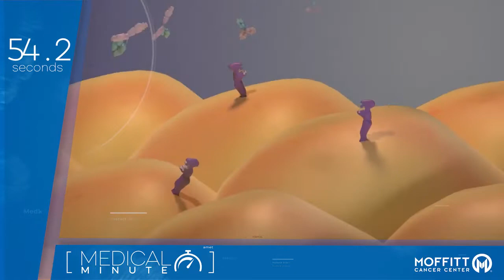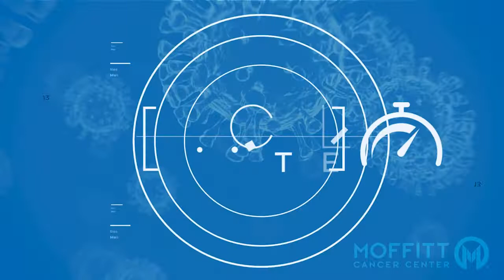Moffitt Medical Minute - Monoclonal Antibody Treatment for COVID-19 (ep. 3)